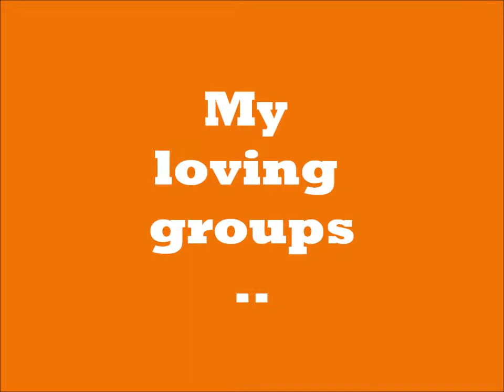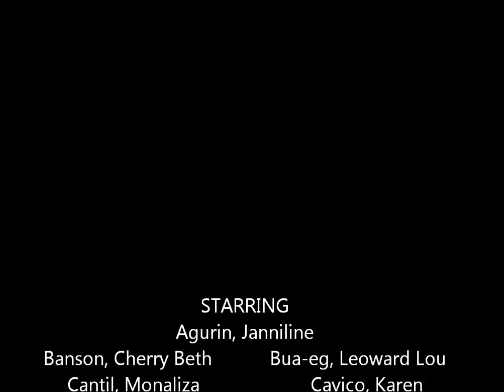UC-BCF nursing memories 18D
remember when